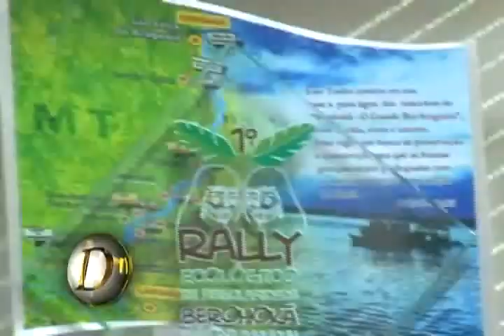PROGRAMA DESTAQUE MOSTRA AS AVENTURAS DO RALLY BEROHOKÃ 2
O Rally Berohokã aconteceu de 3 a 6 de Setembro na região do Araguaia em Mato Grosso. Acompanhe no Programa Destaque como foi essa aventura.